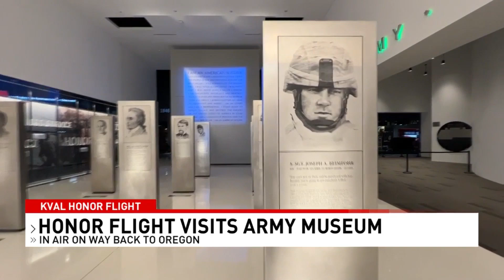Keely McCormick Anchor Reel 2022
2020 TV ANCHOR REEL
Current weekend anchor/MMJ